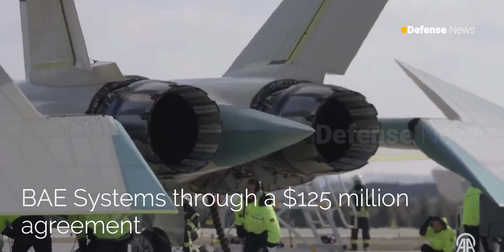Here is a special video of KAAN's first flight!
latest news
Welcome back to the Defense news channel for a discussion about Turkey is advancing in aviation with its indigenous 5th generation fighter jet named KAAN, which completed its first successful flight on January 21. The name KAAN means 'Supreme Ruler' and 'Sovereign'.

Reports indicate that test pilot Barbaros Demirbas flew KAAN to a height of 8,000 feet and a speed of 230 knots for a 13-minute flight. TAI, the primary contractor responsible for developing this 5th-generation fighter jet, completed its taxi trials in March. The objective is to provide the Turkish Air Force with 20 KAAN Block 10 fighter jets by 2028. Defense News is a YouTube channel dedicated to military world lover.